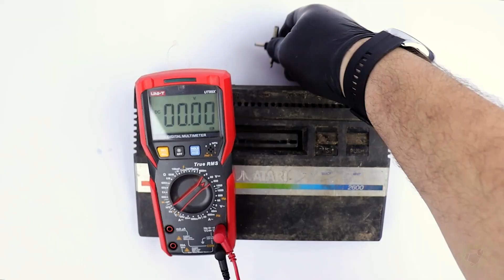Restoring an Atari 2600 JR Retro Console Restoration and Modification - ASMR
How to Restore an Atari 2600 JR Retro Console?
I will be restoring this Atari 2600 console.  I Restored This Junk Atari 2600 JR Console and Composite Mod Retro Atari Console Restoration

In this video, I restore and mod an Atari 2600

1970's Gaming Console Restoration Atari 2600
Atari 2600 is a very old and antique gaming console from the '70s. It was introduced by Atari, Inc. I bought this console from eBay and trying to restore it.

The Atari 2600, branded as the Atari Video Computer System (Atari VCS) until November 1982, is a home video game console developed and produced by Atari, Inc. Released in September 1977, it popularized microprocessor-based hardware and games stored on swappable ROM cartridges, a format first used with the Fairchild Channel F in 1976. The VCS was bundled with two joystick controllers, a conjoined pair of paddle controllers, and a game cartridge—initially Combat and later Pac-Man.

This video is a start to finish walkthrough of doing an AV mod on an Atari 2600 JR.
Lots of tips, tricks, and info on how to add composite and stereo to the JR.
The AV board is capable of s-video
I will restore it and add a composite AV mod for better image quality.

The ATARI 2600 comes with an ugly old-school RF-type connector, the ones you used to have to tune and fine-tune until you get something acceptable… The cable comes out of the unit without a chance to unplug it, so the unit is far from transportable. The other problem is that this kind of connection is obsolete, and many modern TVs or Flat screens don´t even allow it anymore, so hooking the device might be not even possible in the first place for many people.

For a long time, I wanted to try and change the Video Output and use a Composite Video instead. There are numerous Kits available online ranging from super simple to more complex ones, that even add Super Video connections.

There are many tutorials depending on what exact version you have, NTSC, PAL, 4 Switch, 6 Switch

2600 uses a 7805 voltage regulator and needs at least 7 volts DC (technically up to 30 volts) and 500 mA or higher current capability.

The 7805 is a fixed voltage linear regulator that outputs 5V at up to 1A current with an input voltage range of 7 – 35V.

There is an input to one of the chips which control the color output, derived in part from the unregulated power input, so you might notice a slight color change if you use a different input voltage from the original adapter, but this is nothing to worry about.

ASMR relaxation restoration
ASMR repair